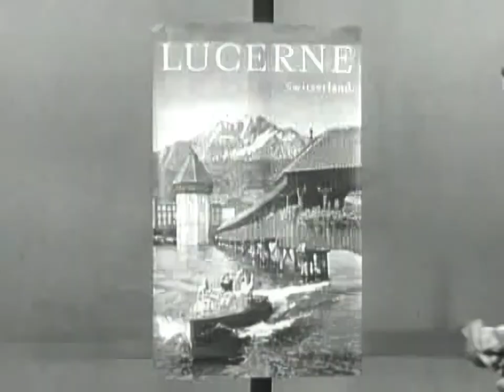Switzerland's Cloud Projector Revolutionizes Advertising (1950s) | You Asked For It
Venture into the world of innovative advertising with this video, showcasing Switzerland's groundbreaking skywriting machine in Lucerne. In a radical departure from traditional billboards, this unique machine, costing over a quarter of a million dollars, projects advertising messages directly onto clouds. Watch as intricate patterns and slogans, crafted by skilled artists and translated into copper slides, are magnified 10 million times onto the sky's canvas. Discover how this machine operates, even on clear days, by creating artificial clouds with skyrockets and smoke bombs. Featuring patriotic Swiss emblems, local business ads, and more, this extraordinary device turns the sky into a dynamic and captivating advertising space.